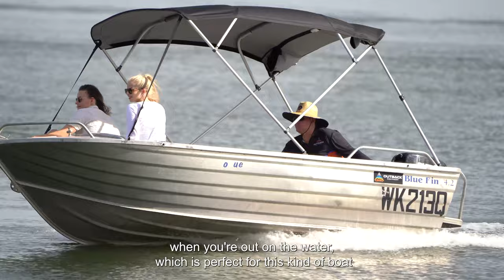Installing Oceansouth 4 Bow Bimini Top | TINNY BUILD SERIES EP3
In this video we fit a new Bimini Cover to the Outback Equipment tinny. Rob runs us through step by step how to install your Oceansouth 4 Bow Bimini Top and the Oceansouth Telescopic Support Poles as well:

We were stoked on the functionality and ease of install. An Oceansouth bimini cover is a great addition to any small trailer boat, if you are looking to get out of the sun. To see if any of the latest models suit your boat head to our product page:

We also sell a wide range of 4x4 and camping accessories, with more being produced shortly to keep up with demand so for more information on 4X4 accessories, marine, caravanning & outdoors check out our website: